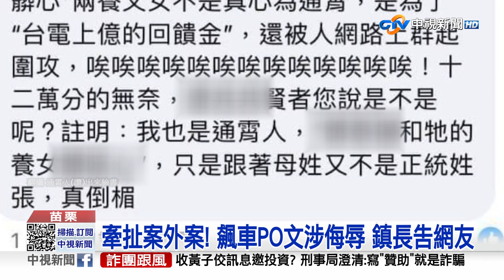14車狂飆! 新竹飆到台中 清晨擾人清夢嚇哭童│中視新聞 20230621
飆車再現！苗栗通霄有居民控訴，清晨五點飆仔橫行，改裝的引擎聲擾人清夢，還有年幼孩童被吵醒嚇哭，警方調查，一共有14輛改裝車，在從新竹一路狂飆到台中，回程時被警方一路攔查，違規車輛包括闖紅燈、無照駕駛等等，除了被開罰單，也依公共危險罪送辦。